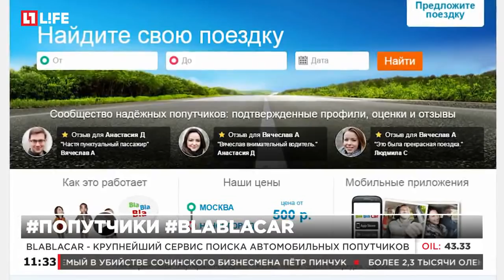В Москве попутчики ранили водителя и угнали его автомобиль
Мужчины организовали поездку через приложение BlaBlaCar